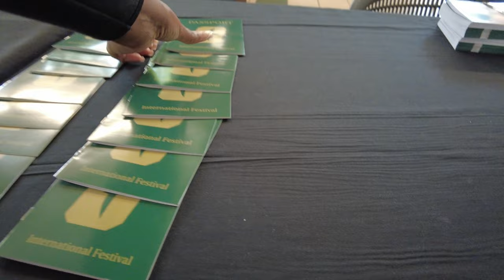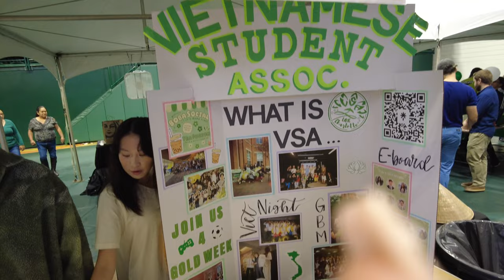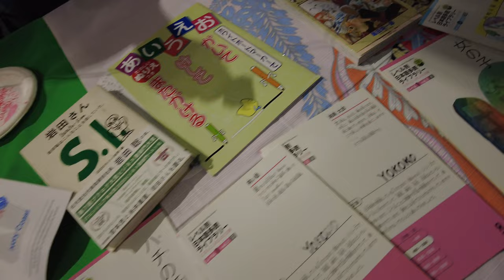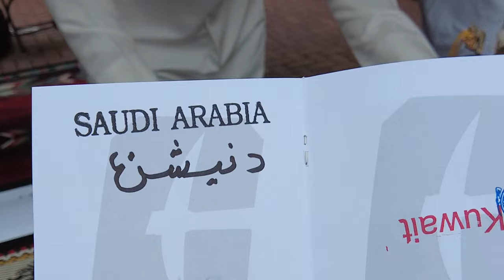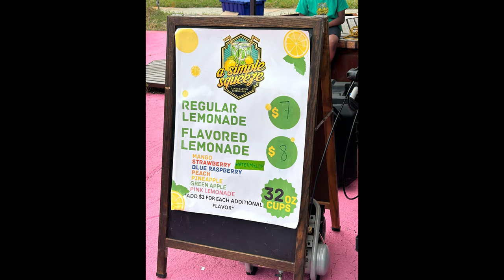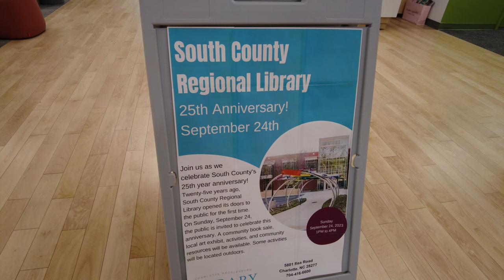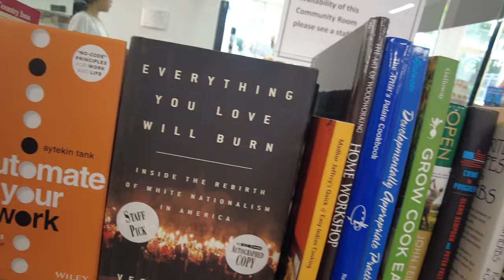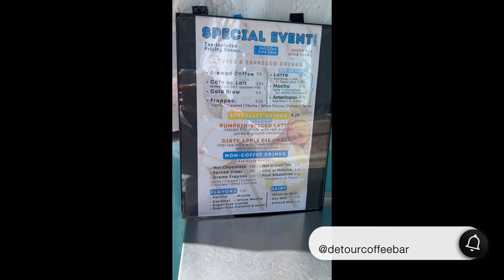Weekend Vlog | Drake Concert | UNC CLT Int'l Fest | A Vibe Called Fresh Fest | Library Sale